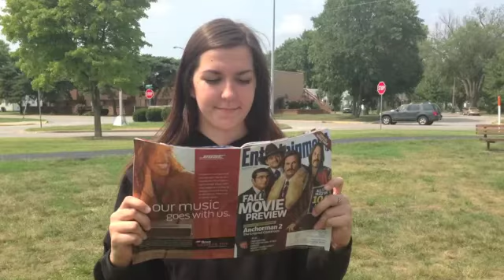Northtown friends forever